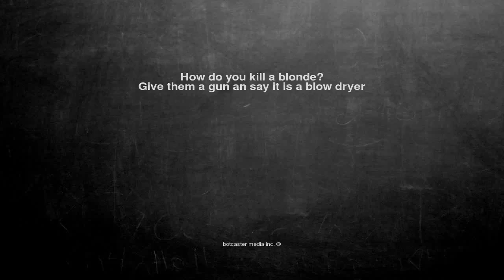Ok, here is the joke. How do you kill a blonde? Give them a g...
How do you kill a blonde?

Give them a gun an say it is a blow dryer